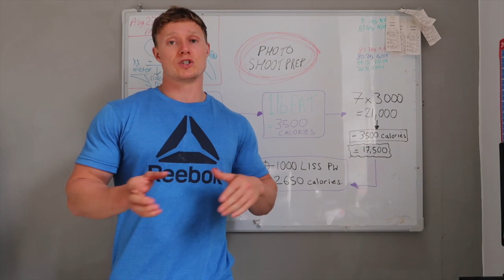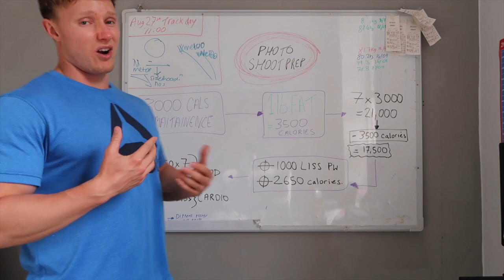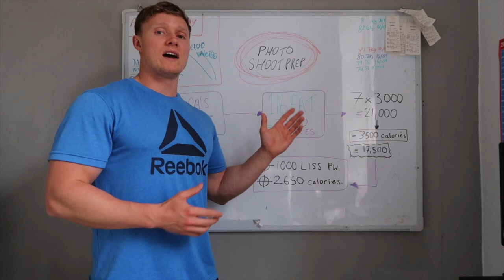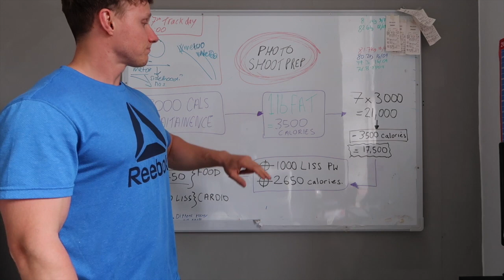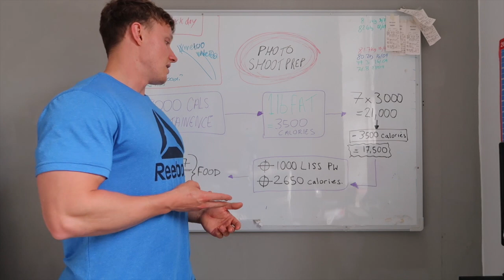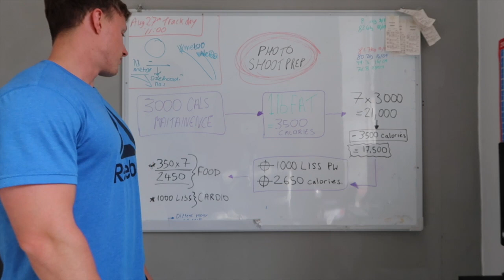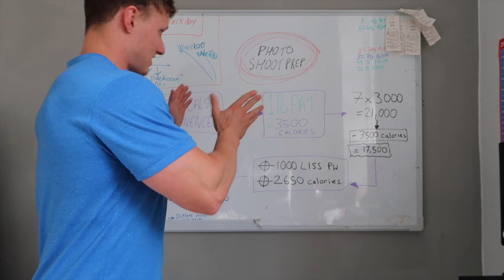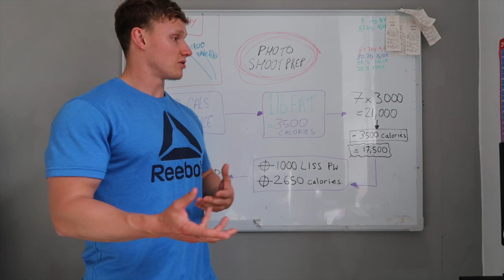How to lose fat every week - FITNESS PHOTOSHOOT PREP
So this is marking the start of my prep towards another fitness photoshoot.

Excited to work hard over the next 8 odd weeks to peel off a few layers of fat and see how well we can come in for it.

This video outlines the approach I'm taking in order to lose about a pound of fat a week.

To do this I have adjusted my calories and will be implementing some LISS cardio to get things going.